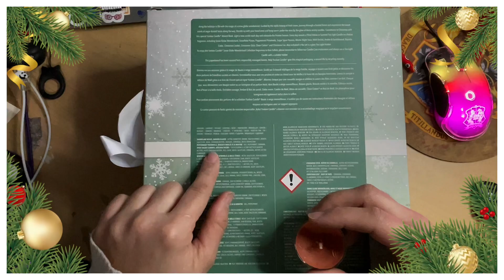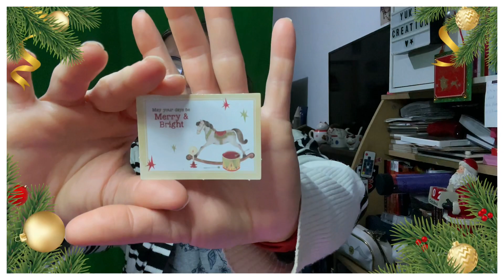vlogmas N'05 ouvertures des cases 3